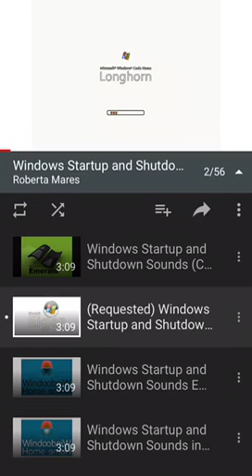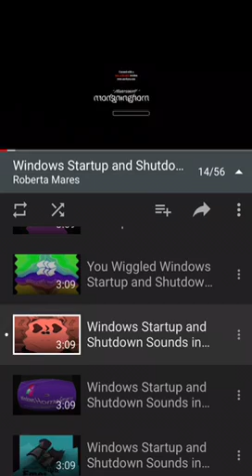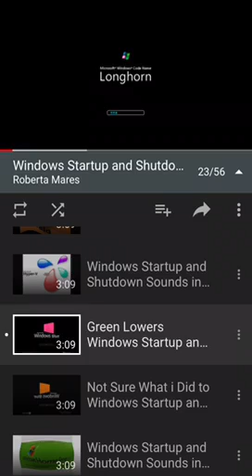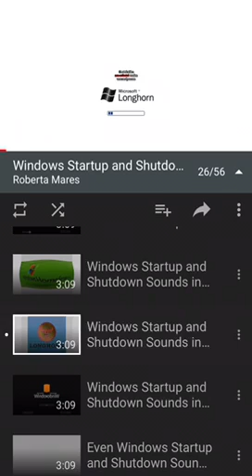Windows Longhorn Effects